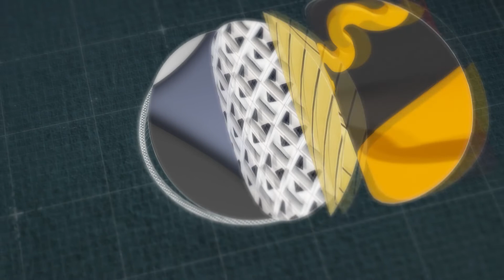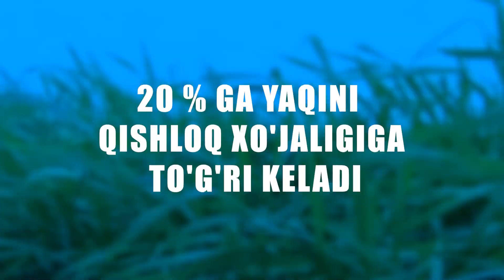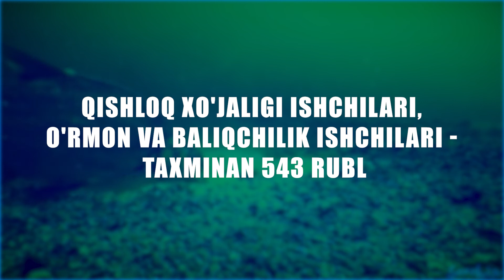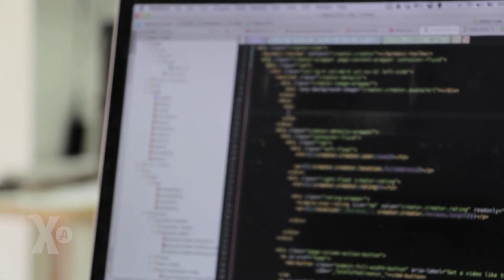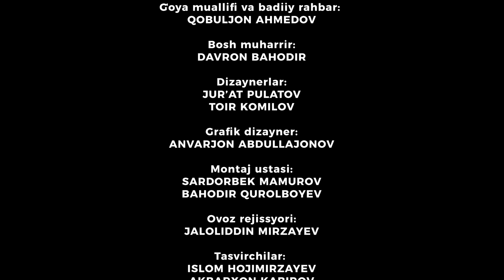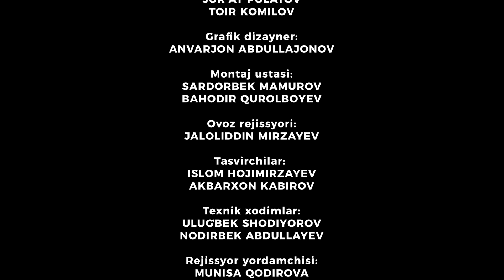BELORUSSIYAda ham o'zbeklarga ISH BORmi? | BIZdan maslahat #9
🎬 "BIZdan maslahat" ko'rsatuvi 9-son
🇧🇾 Belorussiyaga ishlashga ketayotganlarga BIZdan maslahat
💬 Ish topish va xatolarga yo'l qo'ymaslik bo‘yicha tavsiyalar

Bugungi kunda koʻplab yoshlarimiz xorijga ishlash va oʻqish maqsadida ketishmoqda. Biroq aksariyat hollarda chet davlatlaridagi tartib-qoidalarni bilmaslik oqibatida ayrim muammolarga yoʻliqishmoqda. Bu esa yoshlarimizni xorij davlatlariga oʻqish va ishlash uchun ketishlaridan avval oʻsha davlat haqida bilish lozim boʻlgan muayyan qonun-qoidalar, tartib-intizomlar va koʻrsatmalarni oʻrgatuvchi mutaxassislarga ehtiyojni tugʻdirmoqda. Shu bois, yuqorida taʼkidlangan muammolarning oldini olish maqsadida “Bizdan maslahat” koʻrsatuv (video qo’llanma) loyihasi tayyorlandi. Unda xorijga oʻqish va ishlash uchun ketuvchi yoshlarga eng kerakli maslahatlar, tavsiyalar va koʻrsatmalar berib boriladi.

✅ Ushbu loyiha O'zbekiston Respublikasi Yoshlar ishlari agentligi tomonidan davlat ijtimoiy buyurtmasi asosida moliyalashtirilgan.
▶️ "Ijtimoiy Media Loyihalar Markazi" NNT mahsuloti.